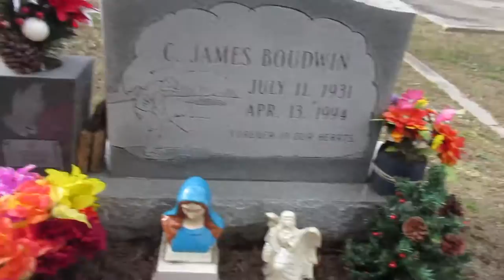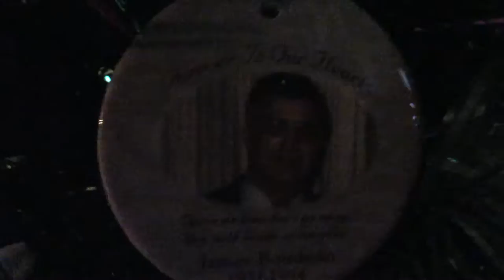Nanny and Erin Take Christmas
Nanny and I got up to some Christmas shenanigans.